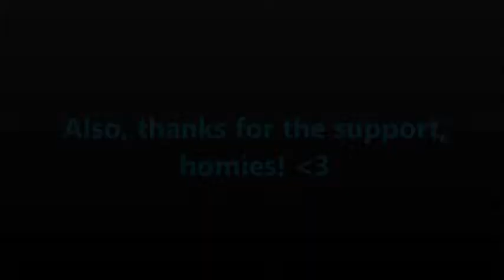::IS THIS CARS 2? - Cars 3: Driven to Win::